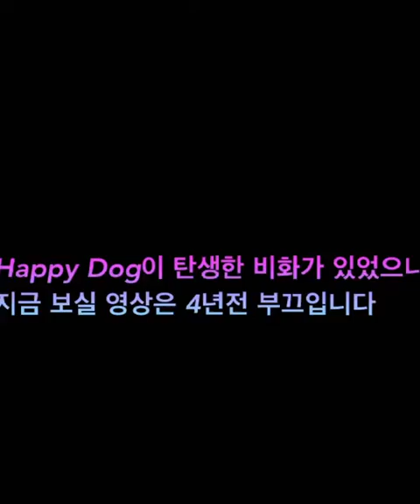Husky dog dance in Happy Guy Happy Dog Song